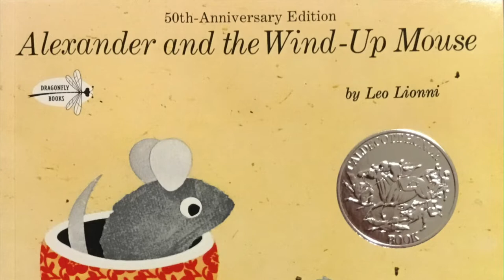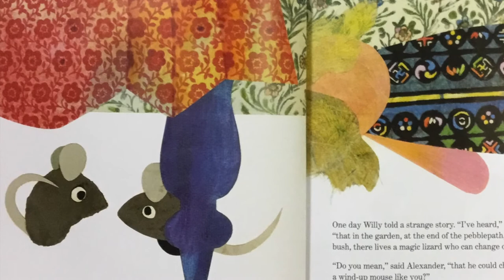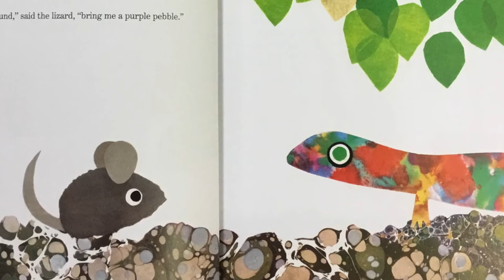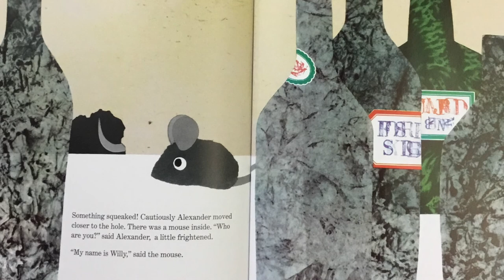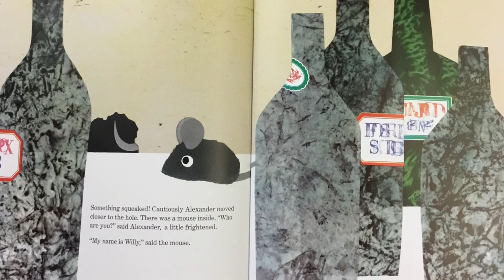Alexander and the Wind Up Mouse